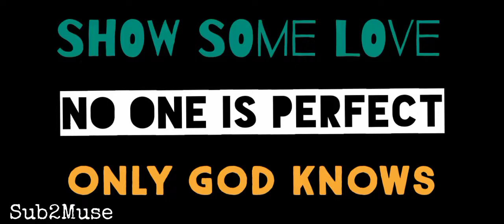Scary Teacher 3d 𝗹 𝗚𝗮𝗺𝗲𝗽𝗹𝗮𝘆 𝗪𝗮𝗹𝗸𝘁𝗵𝗿𝗼𝘂𝗴𝗵 𝗣𝗮𝗿𝘁 1 𝗹 𝗙𝗼𝗿 𝗔𝗻𝗱𝗿𝗼𝗶𝗱 𝗮𝗻𝗱 𝗜𝗽𝗵𝗼𝗻𝗲𝘀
𝚂𝚌𝚊𝚛𝚢 𝚃𝚎𝚊𝚌𝚑𝚎𝚛 3𝚍 𝙼𝚘𝚍 𝙰𝚙𝚔, Unlimited Resources, Funny Ⓐ︎Ⓝ︎Ⓘ︎Ⓜ︎Ⓘ︎Ⓝ︎Ⓐ︎Ⓣ︎Ⓘ︎Ⓞ︎Ⓝ︎, Top F͜͡R͜͡E͜͡E͜͡ Mobile B̆̈ĕ̈s̆̈t̆̈ Games on iOS iPhone / Android 2020 Video.

𝗚𝗮𝗺𝗲𝗽𝗹𝗮𝘆 𝗪𝗮𝗹𝗸𝘁𝗵𝗿𝗼𝘂𝗴𝗵  𝗔𝗻𝗱𝗿𝗼𝗶𝗱/𝗜𝗢𝗦 𝗩𝗲𝗿𝘀𝗶𝗼𝗻

Hey, 𝗜'𝗺 𝗠𝗨𝗦𝗘. Your Future Favourite Gaming Channel on YouTube!  I Upload daily walkthrough gameplay funny & best moments games videos compilation (𝗡𝗢𝗢𝗕 vs 𝗣𝗥𝗢 vs 𝗛𝗔𝗖𝗞𝗘𝗥). You can find a lot of videos all in 1020, 720, 60fps HD Quality of the most popular mobile best games and top games on phone (iOS / Android) 2020. Best android, iphone games strategy, puzzle, action, adventure, board, card, casino simulation or even finance, sport, music, role playing, trivia and many more.

CONTACT/ BUSINESS: 𝙼𝚞𝚜𝚎𝚈𝚝@𝕘𝕞𝕒𝕚𝕝.🇨 🇴 🇲